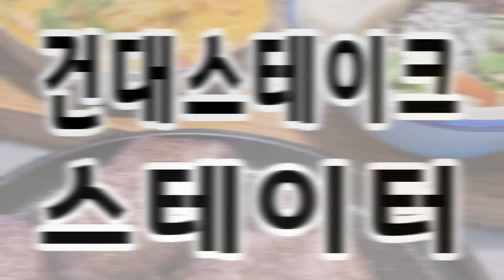건대 스테이크, 건대 CGV 건물 2층 스테이터